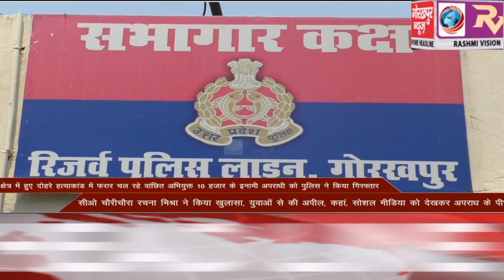GORAKHPUR NEWS Headline -11-06-2020